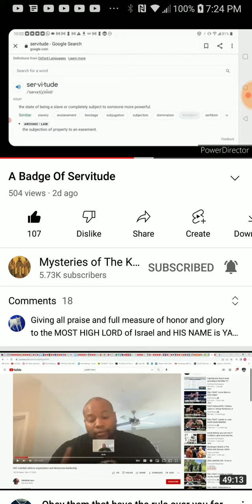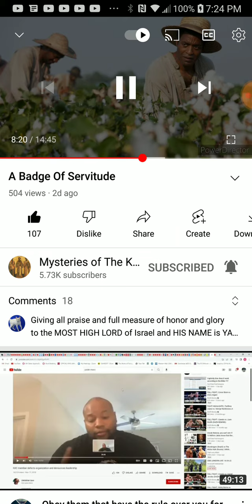PT.4 of 7 , A badge of servitude